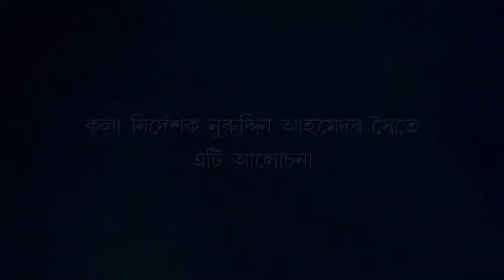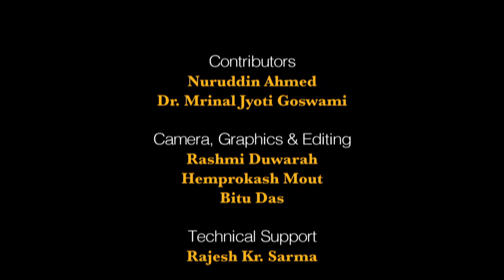কলা নিৰ্দেশক নুৰুদ্দিন আহমেদৰ সৈতে এটি আলোচনা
Contributors: Nuruddin Ahmed and Dr. Mrinal Jyoti Goswami
Edited by: Rashmi Duwarah
Camera: Hemprokash Mout and Rashmi Duwarah
Produced by: Electronic Media Production Centre, KKHSOU